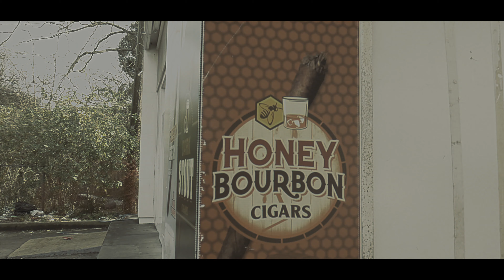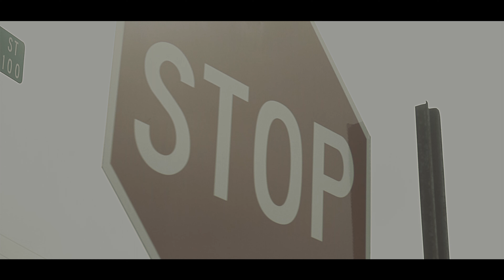Dopeboi Nikey - Ghetto Struggle (Official Music Video)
Video Shot By @Junglefilmz